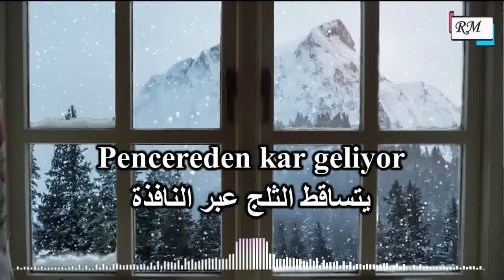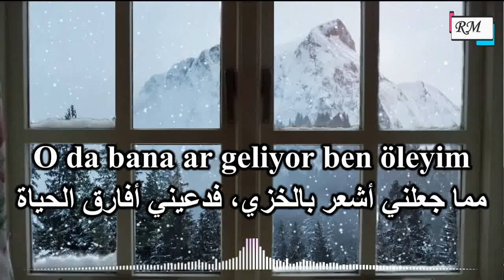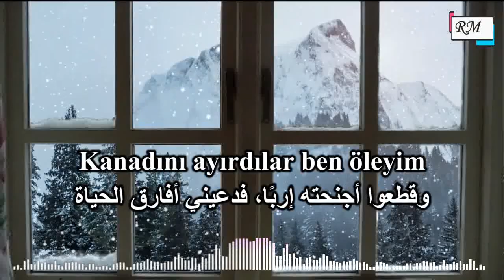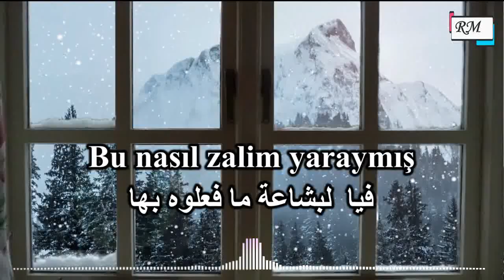Pencereden Kar Geliyor _ Koray Avcı (feat Ahmet Kaya ) / يتساقط الثلج عبر النافدة _ مترجمة للعربية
Pencereden Kar Geliyor _ Koray Avcı (feat Ahmet Kaya )
 يتساقط الثلج عبر النافدة _ مترجمة للعربية _ كوراي أفجي
 أغنية تركية رائعة _ أحمد كايا _  مترجمة